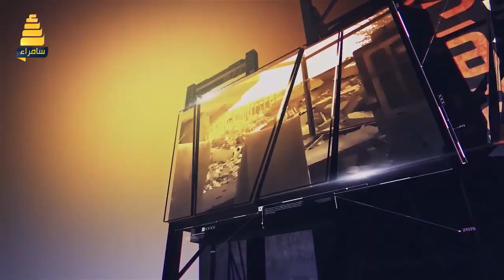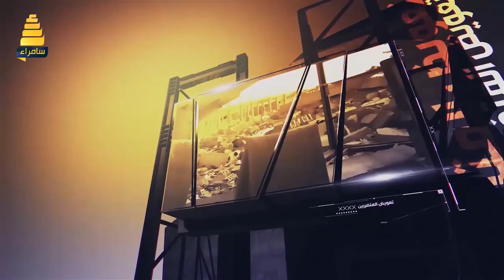برنامج الصداء الشارع | ازمة المياه في محافظة صلاح الدين.. الجزء الثاني